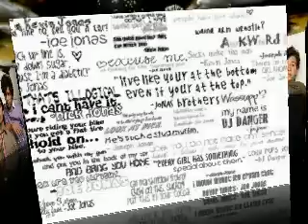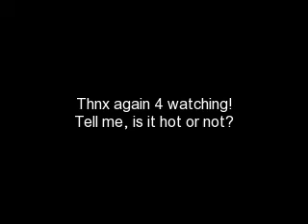We Met In A Dream - A JB Love Story [Ch. 15]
Hey pplz...
I'm sorry I didn't post yesterday. I was out all day, so when I got back I showered and crashed. I was tired. But I'm back! So, yay!
Oh, and I lost a sub yesterday! I'm pretty bummed about that, so now I'm back to 30. Aww :(

[Ch. 15: Flowers and Other Sweet Things]
-Dolly's POV-
We got back into the limo. This the most amazing night EVER. And, we were gonna see JB again...tomorrow! When we first got into the limo, everybody was quiet. I guess everyone was just taking it in. Then Sarah spoke up.
"Guys, that was awesome."
Awesome wasn't even the word. More like, breathtaking. 'Cause I could have died.
Rach replied, "I know! Kevin is the cutest thing EVER! I can't wait to see him again!"
I scoffed. "Young love."
Rach turned and stared at me. "Yeah right! Did you see how red Joe turned when Nick asked if you liked him? And you were almost there yourself!"
She was right. I mean, Joe almost died when Nick asked. Maybe he did like me? I don't know. I guess only time will tell. Well, the limo dropped us off at the hotel.

-Nick's POV-
So, when we got back to the house, I was kinda beat. I went to my room and closed the door. My phone rang. It was Selena. Oh man. Did she want me back? I actually thought about not answering. I picked up anyway. It was casual talk. I'm glad we could be good friends after this breakup. We talked for about a half hour. I got off the phone relieved. Then I decided to text Sarah. But she beat me to the chase.

-Sarah's POV-
When me and Dolly got back to the room (Steph had a separate room), we all took showers and got ready for bed. But we noticed that we had flowers! I ran to my room and immediately called Nick. He answered before the first ring ended.
"You got me flowers?" I asked.
"What flowers?" he asked innocently.
"You know, I got a knack for catching people."
"Well, then, I guess you got me, because I'm a HORRIBLE liar."
I laughed. He was adorable!
"Well, thank you for the flowers. They are beautiful," I said.
"They are definitely not as beautiful as the person I gave it to."
I blushed. He was such an incredible person. I was slowly falling for him.
"Thank you, Nick. You're so sweet."
"Well, I guess I'll see you tomorrow, then."
"Yeah, I guess so."
"Sweet dreams."
"Sweet dreams to you, too."
"Bye."
We hung up and I went to bed with VERY sweet dreams. This was the first of many nights I dreamt of Nick Jonas.

Aw, so sweet!!!
Anyways, I'll ttyl!
comment.rate.sub.fave.SHARE. GET THE STORY OUT THERE, PLEASE.